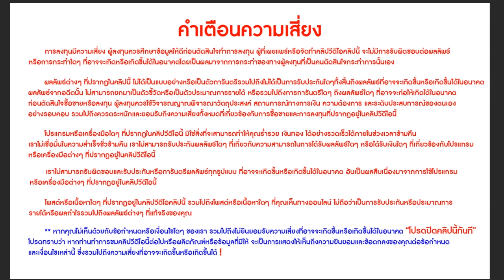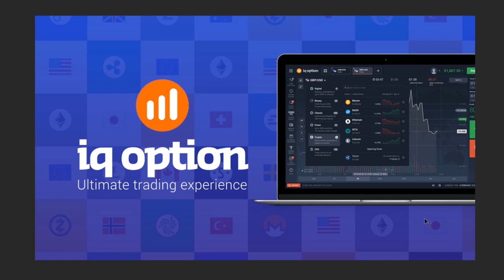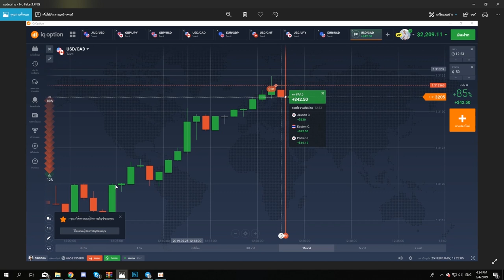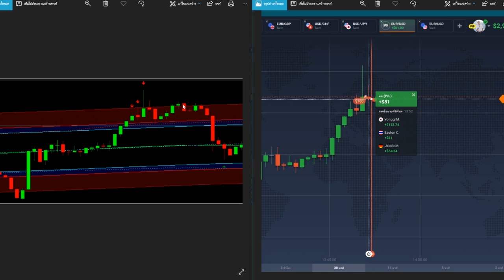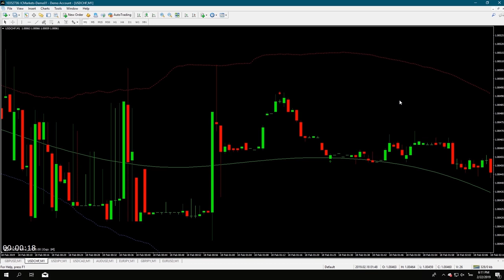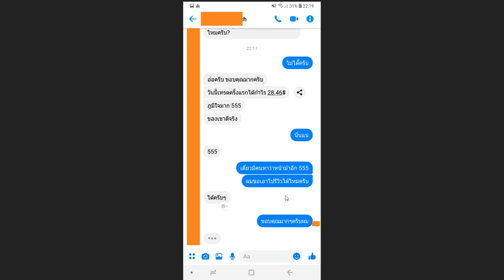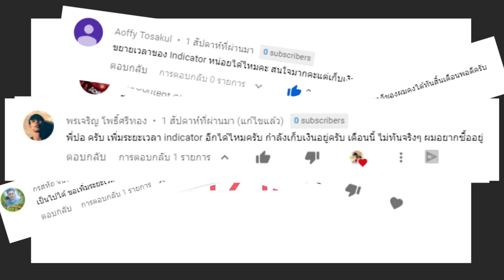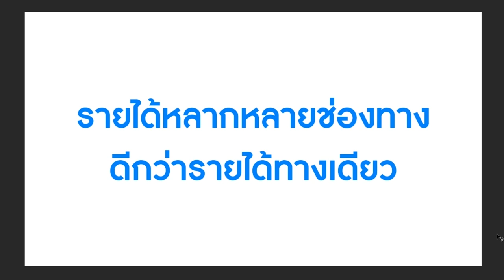$700/วัน (20,000บาท/วัน) ง่ายๆด้วยงานนี้......... (2019)